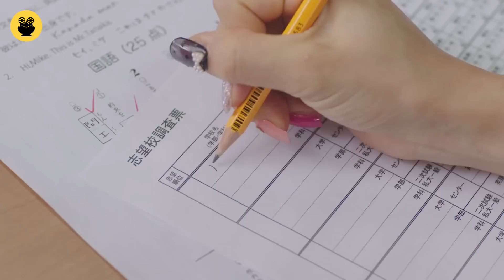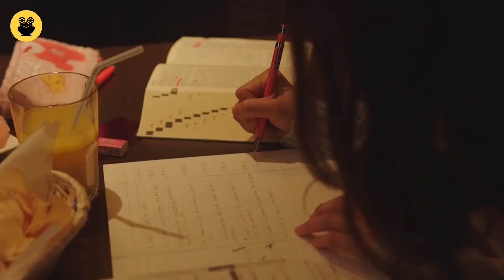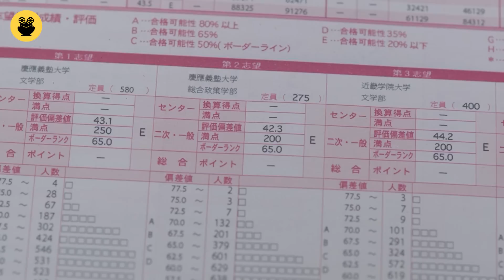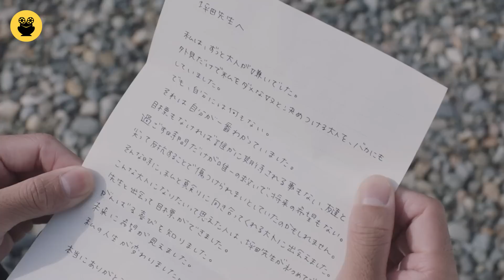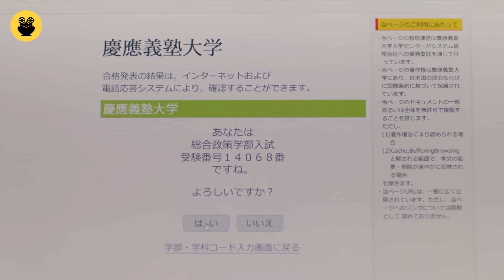"ෆ්ලයින් කලර්ස්" Movie Review Sinhala | Ending Explained Sinhala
Today I'm going to talk about "ෆ්ලයින් කලර්ස්" movie.

An academically challenged high school student sets her sights on passing the entrance exam for a prestigious university.